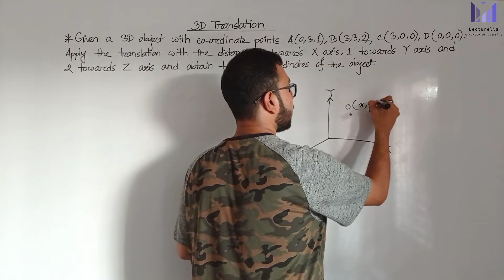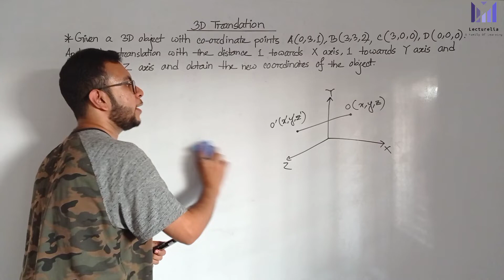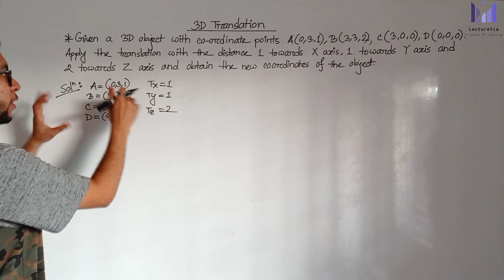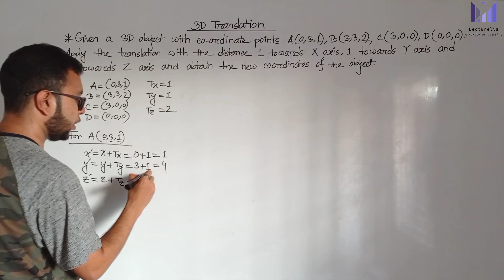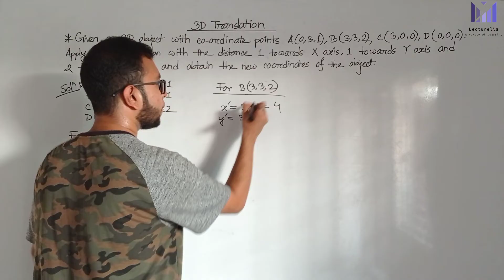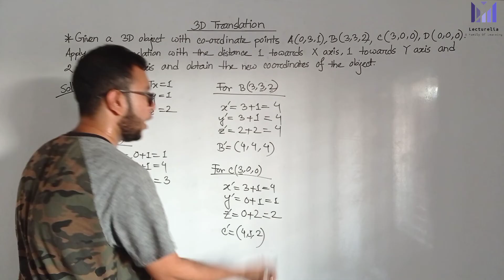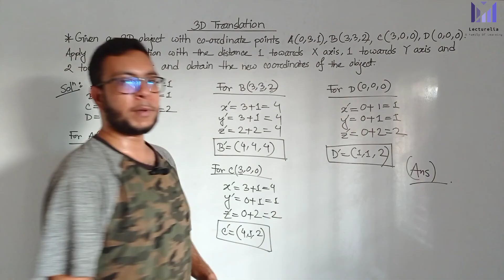(Part-6.1) 3D Translation | কম্পিউটার গ্রাফিক্স বাংলা টিউটোরিয়াল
3D Translation in Computer Graphics-

In Computer graphics,
3D Translation is a process of moving an object from one position to another in a three dimensional plane.

Consider a point object O has to be moved from one position to another in a 3D plane.

Let-

Initial coordinates of the object O = (Xold, Yold, Zold)
New coordinates of the object O after translation = (Xnew, Ynew, Zold)
Translation vector or Shift vector = (Tx, Ty, Tz)

Given a Translation vector (Tx, Ty, Tz)-

Tx defines the distance the Xold coordinate has to be moved.
Ty defines the distance the Yold coordinate has to be moved.
Tz defines the distance the Zold coordinate has to be moved.

This translation is achieved by adding the translation coordinates to the old coordinates of the object as-

Xnew = Xold + Tx (This denotes translation towards X axis)
Ynew = Yold + Ty (This denotes translation towards Y axis)
Znew = Zold + Tz (This denotes translation towards Z axis)

PRACTICE PROBLEM BASED ON 3D TRANSLATION IN COMPUTER GRAPHICS-

Problem-

Given a 3D object with coordinate points A(0, 3, 1), B(3, 3, 2), C(3, 0, 0), D(0, 0, 0). Apply the translation with the distance 1 towards X axis, 1 towards Y axis and 2 towards Z axis and obtain the new coordinates of the object.

Solution-

Given-

Old coordinates of the object = A (0, 3, 1), B(3, 3, 2), C(3, 0, 0), D(0, 0, 0)
Translation vector = (Tx, Ty, Tz) = (1, 1, 2)

For Coordinates A(0, 3, 1)

Let the new coordinates of A = (Xnew, Ynew, Znew).

Applying the translation equations, we have-

Xnew = Xold + Tx = 0 + 1 = 1
Ynew = Yold + Ty = 3 + 1 = 4
Znew = Zold + Tz = 1 + 2 = 3

Thus, New coordinates of A = (1, 4, 3).

For Coordinates B(3, 3, 2)

Let the new coordinates of B = (Xnew, Ynew, Znew).

Xnew = Xold + Tx = 3 + 1 = 4
Znew = Zold + Tz = 2 + 2 = 4

Thus, New coordinates of B = (4, 4, 4).

For Coordinates C(3, 0, 0)

Let the new coordinates of C = (Xnew, Ynew, Znew).

Ynew = Yold + Ty = 0 + 1 = 1
Znew = Zold + Tz = 0 + 2 = 2

Thus, New coordinates of C = (4, 1, 2).

For Coordinates D(0, 0, 0)

Let the new coordinates of D = (Xnew, Ynew, Znew).

Thus, New coordinates of D = (1, 1, 2)

Thus, New coordinates of the object = A (1, 4, 3), B(4, 4, 4), C(4, 1, 2), D(1, 1, 2).